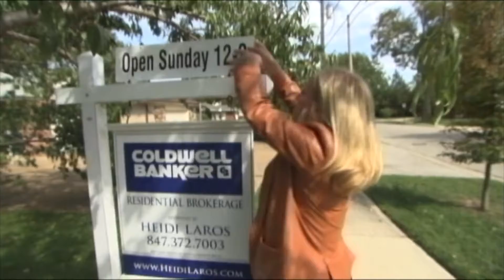'It's a pain. My house is not for sale' | Central Texas homeowners tired of getting cold calls from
Local homeowners are tired of getting cold called by home buyers. But are these calls even legitimate?